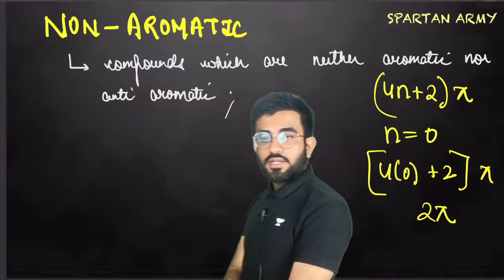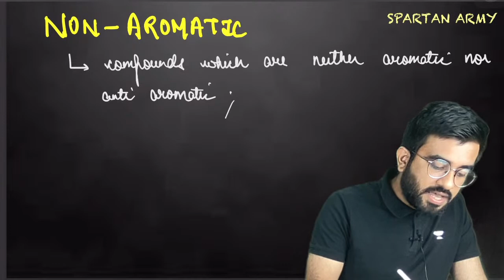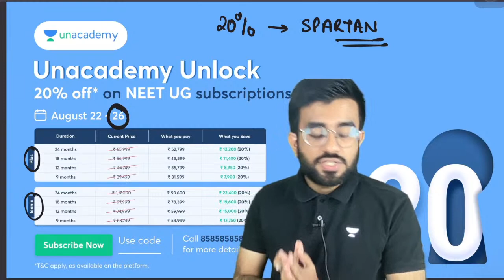Phoenix 2.0: Chemistry Most Important Video for NEET 2025 | Unacademy NEET Toppers